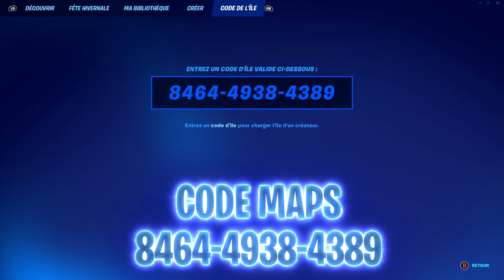Comment Passer "NIVEAU 1000" en 1 Minute sur FORTNITE... (Glitch xp)